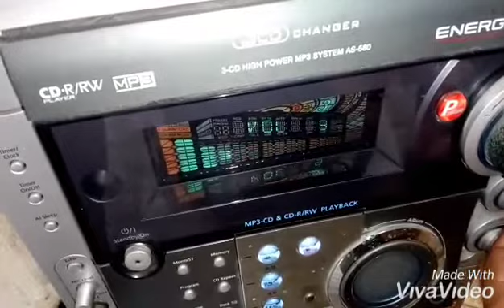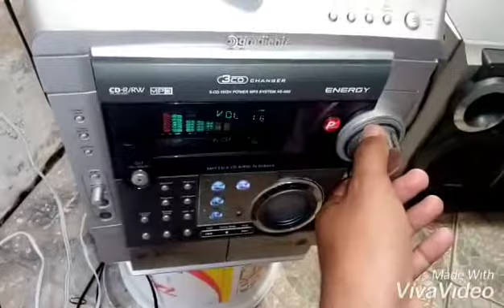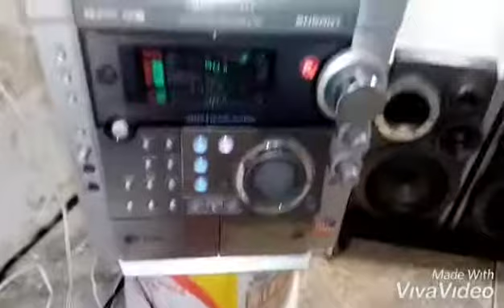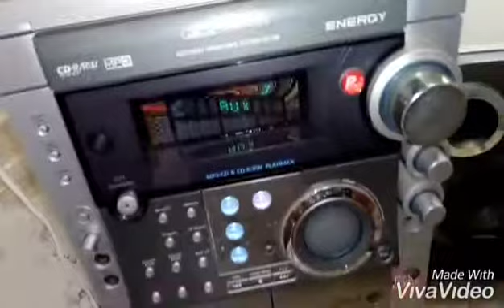Gradiente AS580 Tocando várias músicas.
Espero não perder o áudio kkkkk